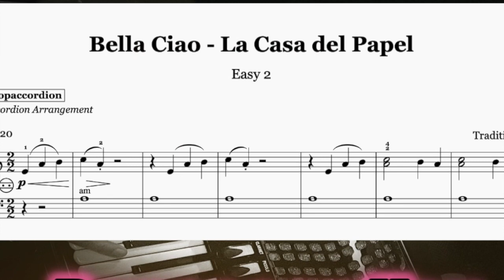Go tell it on the mountain (Easy) | Accordioncover with sheet music/Noten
Versprochen!

I promise!